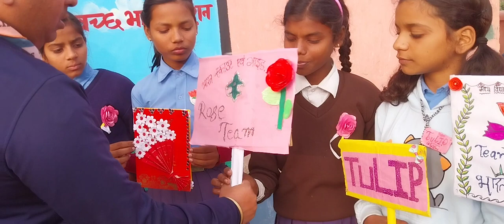मध्य विद्यालय ओलापुर में वैज, बैनर और रिपोर्ट कार्ड प्रतियोगिता